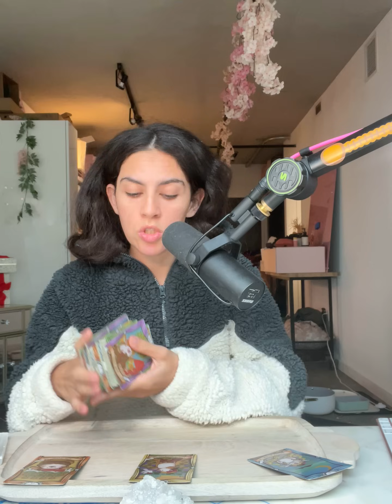GEMINI YOUR GUIDES HAVE SOMETHING VERY SPECIAL FOR YOU 🎁😭🥳MAY 2024